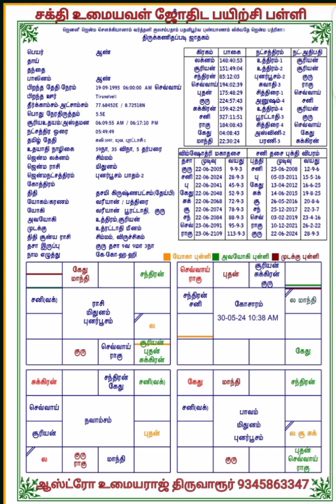ஒரு கிரகம் தனது காரகத்துவத்தை ஒரு ஜாதக கட்டத்தில் எப்பொழுது முழுவதுமாக வெளிப்படுத்தும்?